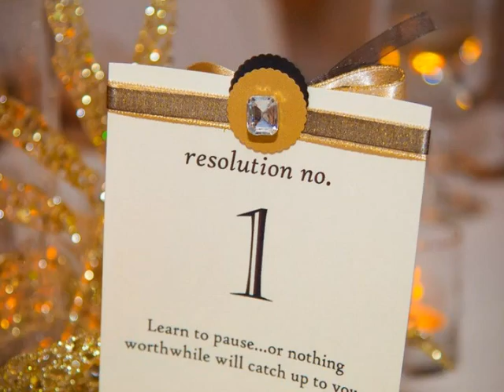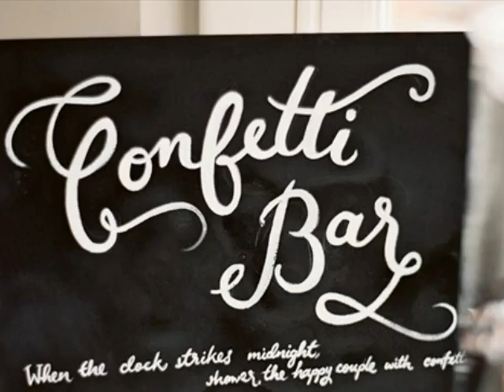DigitalStory- New Years Eve Wedding Reception TCEM 305 IUPUI